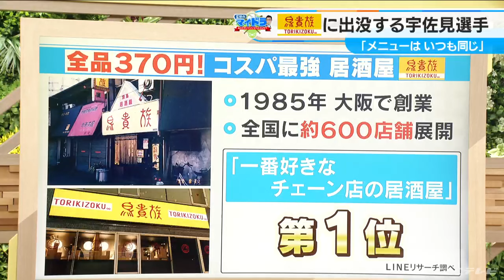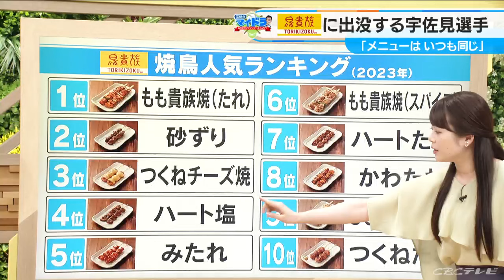鳥貴族は「1人を満喫できる場所」ドラゴンズ宇佐見真吾選手（31）の行きつけチェーン店 スタメンメニューも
（若狭敬一キャスター）
「若狭のマイドラ あなたもファンになりませんか？」。毎日ドラゴンズをお伝えするので「マイドラ」です。あまり野球には詳しくない方でも、このコーナーで、やがては「マイドラゴンズ」と言ってもらえるくらい、ドラゴンズを好きになってもらおうというものです。今週のテーマは、好きな飲食チェーン店第2弾。きょうは、宇佐見真吾選手です。まずはプロフィールをご紹介します。宇佐見選手は、きょう（6月4日）が誕生日！おめでとうございます。31歳になりました。千葉県の出身で無類のお酒好きと。去年は、サヨナラヒットが多かったんです。そして「宇佐見」で「チャミ」、とチームメートやファンに言われています。さあ、そんな宇佐見選手を直撃取材してきました。Qよく行くチェーン店は？
（宇佐見真吾選手）
「鳥貴族です。コスパがいいですし、1人でお腹いっぱい食べても4000円とか、お酒飲みながらでも」

Q名古屋の鳥貴族も出没している？
「わりかし行っています。キッチンに面しているカウンターの席があるので行きやすい」Q好きなメニューは？
「むね貴族焼（スパイス）、もも貴族焼（塩）、かわ塩、せせり、つくねチーズ焼、とり天ー梅肉ソース添えー、北海道蛸わさび、味玉煮玉子。決まっています、頼むもの」
「あとお酒は、その時の気分で…一杯目生ビールいって、レモンサワーいったり、ジンソーダ飲んだり」Q「鳥貴族」は、宇佐見選手にとってどんな存在？
「1人を満喫できる場所」

気になる「鳥貴族 焼き鳥部門の人気ランキングトップ10」とは！？

（若狭キャスター）
語っていましたね～（笑）全品370円の“コスパ最強居酒屋”鳥貴族は、1985年、大阪で創業しました。

有名ですが、SUPER EIGHT大倉忠義さんのお父様が創業者です。全国に約600店舗を展開していて、LINEリサーチ調べでは「一番好きなチェーン店の居酒屋」で堂々の第1位でした。焼き鳥部門の人気ランキング（2023）

1位：もも貴族焼（たれ）
2位：砂ずり
3位：つくねチーズ焼
4位：ハート塩
5位：みたれ
6位：もも貴族焼（スパイス）
7位：ハートたれ
8位：かわたれ
9位：もも貴族焼（塩）
10位：つくねたれ勝手に“宇佐見セット”と名付けますが、「つくねチーズ焼」と「もも貴族焼（塩）」は、宇佐見セットの中にも入っていましたよね。好きなんでしょ、山内さんも？

（山内彩加アナウンサー）
私、月1で行っています。来週も行きます！

（若狭キャスター）
そうですか、好きすぎて、なぜかモニターにもたれかかったもんね（笑）

（山内アナ）
ちょっと吸い寄せられちゃいました（笑）おすすめいっぱいありますよ。もも貴族焼（たれ）、つくねチーズ焼でしょ。ハート塩、みたれ、もも貴族焼（スパイス）、ハートたれ、かわたれ、もも貴族焼（塩）、つくねたれは…いきますね（笑）（若狭キャスター）
全部行きますね（笑）

（山内アナ）
砂ずりだけまだいったことない！次いきます！（若狭キャスター）
好きなメニューは？

（山内アナ）
「ふんわり山芋の鉄板焼」、大好きなんですよ！！（若狭キャスター）
焼き鳥じゃないよ？

（山内アナ）
若狭さん食べたことない？

（若狭キャスター）
わたし、鳥貴族に数回しか行ったことなくて…

（山内アナ）
ダメです。ぜひ「ふんわり山芋の鉄板焼」を食べてほしい。

（若狭キャスター）
これ大好き？

（山内アナ）
私最初にこれ食べて、〆もこれで2回頼みます。

（若狭キャスター）
鳥貴族に「ふんわり山芋の鉄板焼」を食べに行くと言っても過言ではない？

（山内アナ）
はい！気付けば、いつの間にかあなたもドラゴンズファンに…若狭の「マイドラ」、次回もお楽しみに!